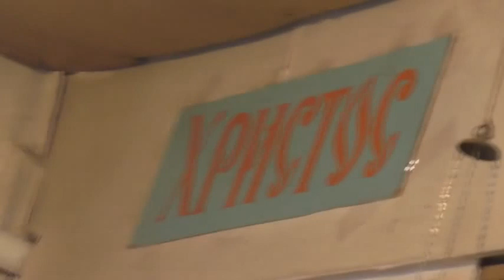Пасха Христова Богослужение со священником 17 04 2023